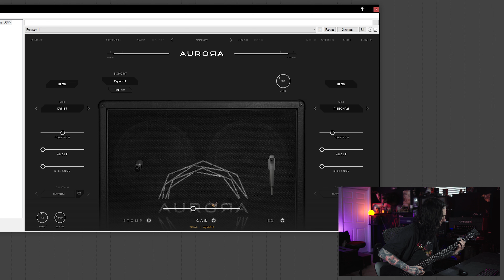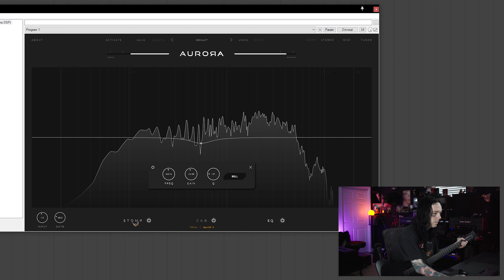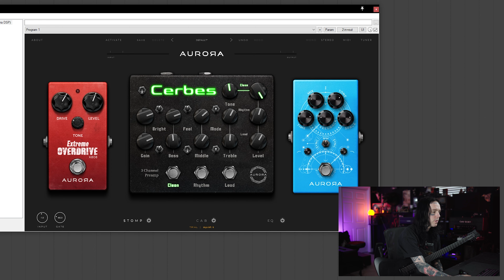AURORA DSP DRIVE THROUGH CERBES AND LIVER6 DEMO!